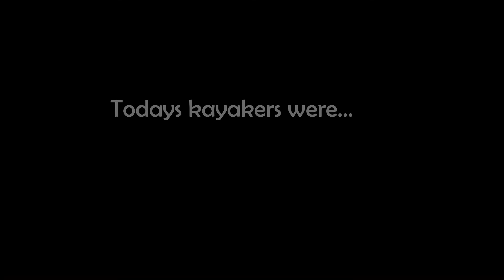Awesome Kayaking on North Esk